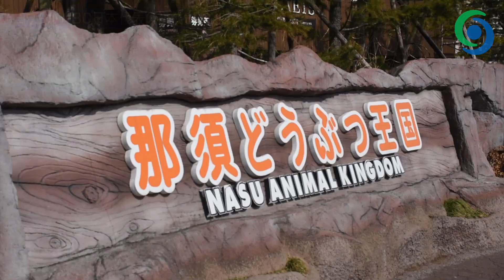ヨウムがＷＢＣ日本代表の初戦占い 那須どうぶつ王国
“占い鳥”で有名な雄のヨウム「オリビア」が７日、栃木県那須町大島の那須どうぶつ王国で、9日に行われるワールド・ベースボール・クラシック日本対中国戦を占った。
オリビアは人工芝上のホームベースから両国旗が立つ場所まで歩き、一度くちばしで中国の旗を選んだが、最後は日本の旗をくわえて勝者に選んだ。

↓ＷＢＣ日本初戦は「勝利」　那須どうぶつ王国のヨウムが予想↓
動画撮影・記事：野中美穂　動画編集：小林治郎 磯真奈美